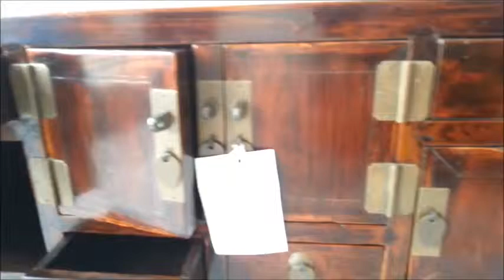Antique Chinese 'Low Kang' Cabinet c.1880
for only £799

Origin: Shanxi, China

Age: c.1880 Material: Old Elm

Size: W140cm x D46cm x H51cm

Description: This low kang-bed cabinet would have been used to sleep on and to store personal belongings. It is finished in a beautiful rich brown, which makes it suitable for the contemporary home. Like most furniture from this region, the style is solid and quite simple but is enhanced by a number of doors of varying sizes, brass handles and hinges. The cabinet has four drawers and five doors, which provides ample space to store items. The size and proportions of this cabinet make it ideal today as a stand for a flat screen television, or as a low sideboard.